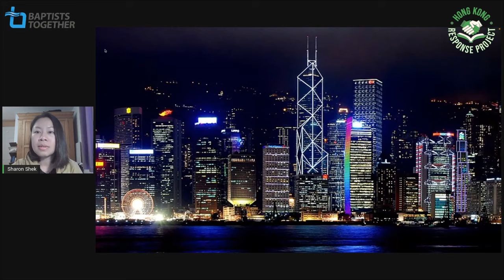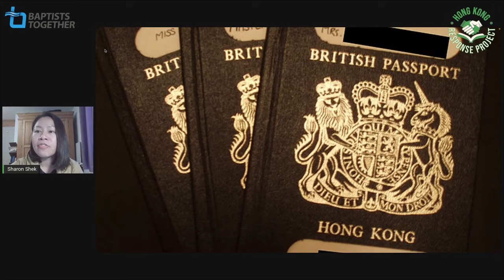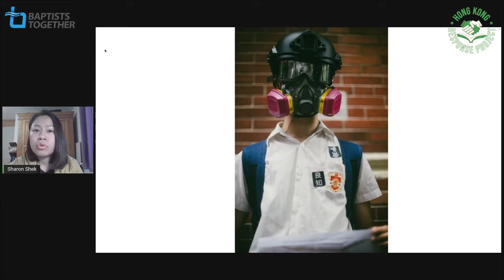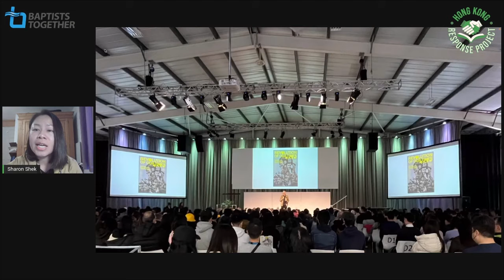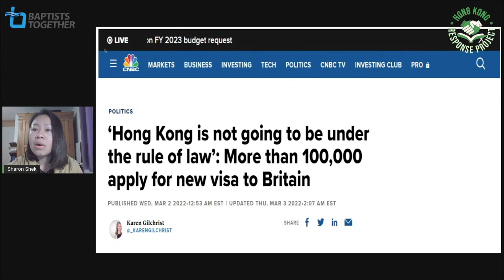Hong Kong conversation powered by Pecha Kucha - Baptist Assembly 2022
"What is the conversation you would like the Baptist family to have together over the coming year?"

Sharon Shek looks at this question from the perspective of the Hong Kong Response Project.
Posing the questions at the end of:

Are you ready to welcome Hong Kongers and fill the gap?

What can we do to help Hong Kongers?

The PechaKucha 20x20 presentation format is a slide show of 20 images, each auto-advancing after 20 seconds. It’s non-stop and you've got 400 seconds to tell your story, with visuals guiding the way. PechaKucha was created in Japan in 2003 by renowned architechts, Astrid Klein and Mark Dytham. The word “PechaKucha” is Japanese for “chit chat.”